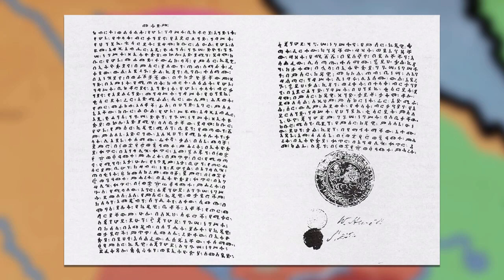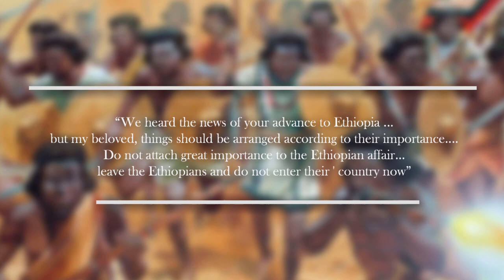The Battle of Kufit: The Mahdist War - 1881 - 1899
Sudan's revolutionary Mahdist armies pose an existential threat to British-Egypt, and the allmighty British Empire is now forced to look to Ethiopia for help. Ethiopia's Emperor obliges to help evacuate remaining Egyptian troops from major strongholds - partially for the purpose of building alliances, and partially to defend her own border. While the Ethiopians are generally successful, a mission to relieve Kassala, on a city on Ethiopia's northern front, is delayed, fails. The fortified position falls to the Mahdist armies, endangering Ethiopia's northern influence, and bringing the Empire into direct conflict with the Mahdists.

Description:

Want to join a discord where you can argue with me and my friends about stuff?

~ Credits ~
Songs:
1.
Art:
Audio:
Editing:
Used Images:

Sources:
Cambridge History of Africa
UNESCO general history of Africa
A Military History of Modern Egypt: From the Ottoman Conquest to the Ramadan War - By Andrew James McGregor
Modern Abyssinia - By Augustus Blandy Wylde
The Southern Marches of Imperial Ethiopia: Essays in History
Historical Dictionary of Ethiopia
Firearms and Princely Power in Ethiopia in the Nineteenth Century
A Contemporary Biography of Ras Alula: A Ge'ez Manuscript from Mänäwē, Tämbēn--I
Osprey Publishing - Khartoum
Encyclopedia of African Colonial Conflicts [2 volumes] - Timothy J. Stapleton
Mahdiism and the Egyptian Sudan
Being an Account of the Rise and Progress of Mahdiism and of Subsequent Events in the Sudan to the Present Time - Book by Reginald Wingate
Lords of the Red Sea: The History of a Red Sea Society from the Sixteenth to Ninteenth Centuries - Anthony D'Avry